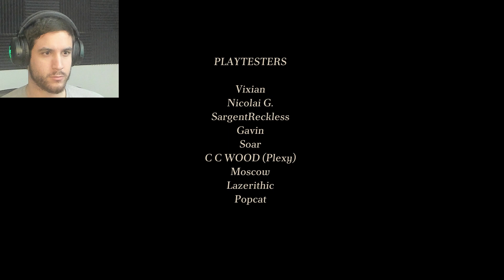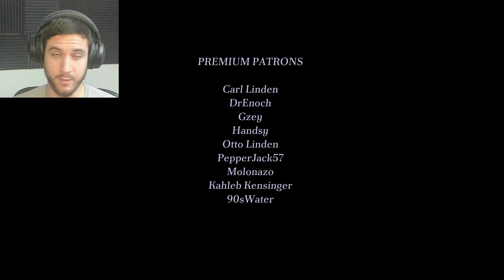CAN WE ESCAPE!? | The Complex Expedition | Part 3 (FINALE)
I’d like to see the next big backrooms-like game. I love the potential it has

OUTRO: Outro music: 'Brovine' by Conor Strejcek